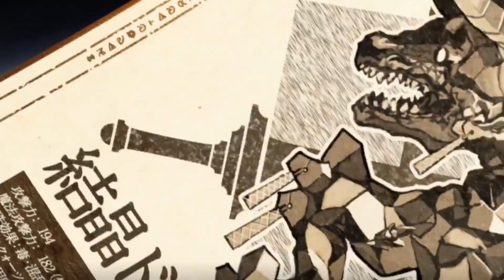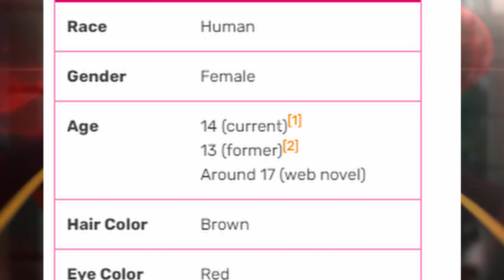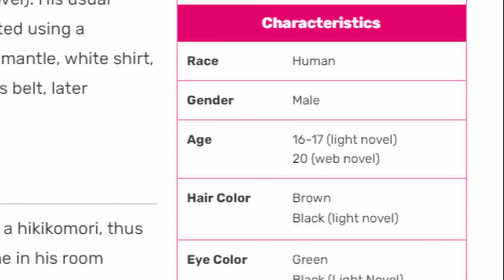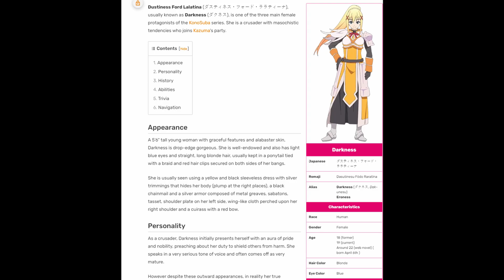Konosuba In 8 Minutes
Thought I'd give this type of video a shot. Konosuba seemed like a really good one to talk about.
Regardless of the jokes I make, this show is very funny. There's a reason why I put it in S-tier in the isekai anime tier list.